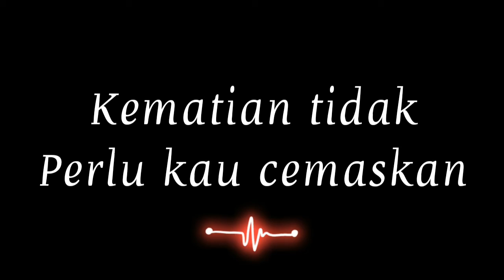kematian tidak perlu kau cemaskan